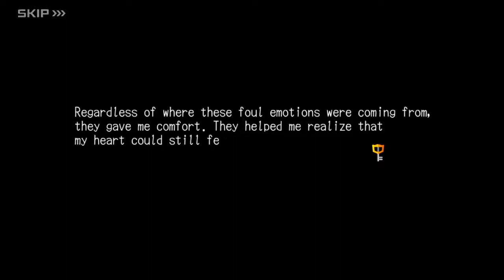KINGDOM HEARTS Dark Road: Episode 3 (Bragi)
All cutscenes from Kingdom Hearts Dark Road, Episode 3: The Purpose of the Journey, with Bragi in the party.